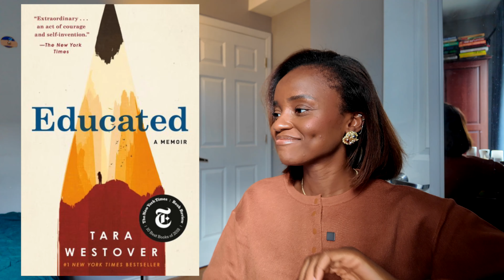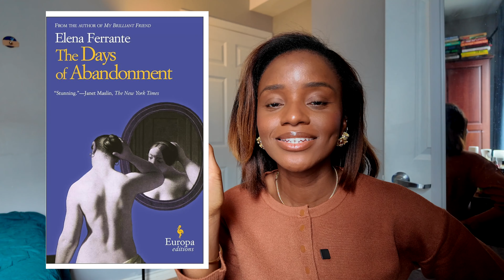How to heal after a toxic relationship - books & film recommendations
By popular demand, books to help you recognize and heal from a toxic friendship, relationship, family.

📚Books:
My Brilliant Friend
A love song for Ricki Wilde
This could be us
Open Water
Days of Abandonment
Giovanni’s Room
How not to die alone
All about Love

🎬Films:
Marriage Story
Past Lives

Hi! What are you reading right now? Hope you're having an amazing week xx